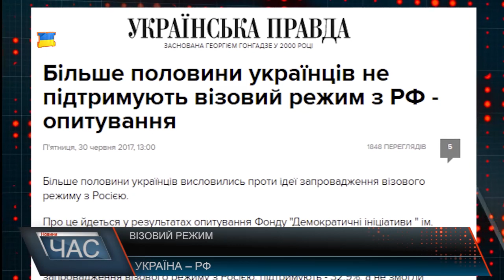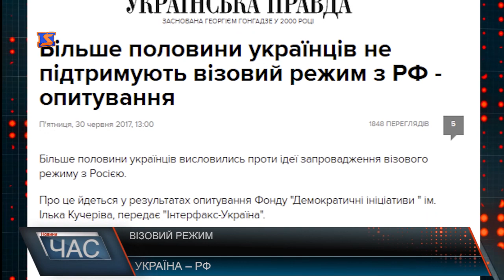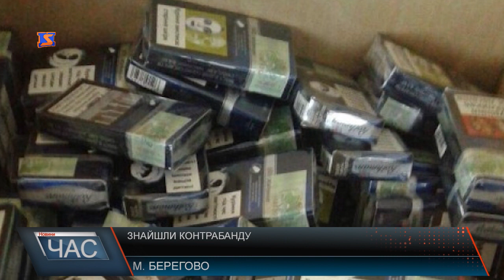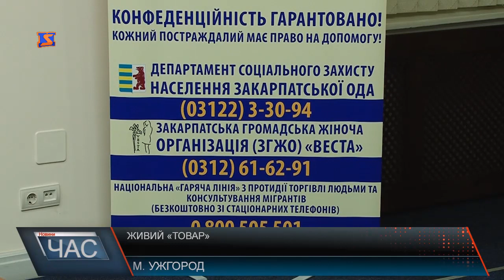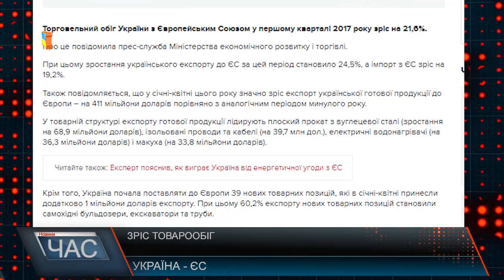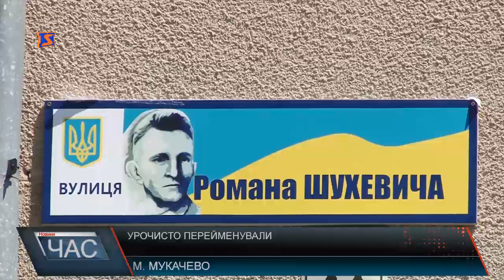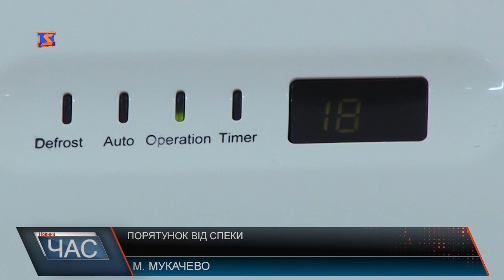Програма “ЧАС”. Hовини Закарпаття за 30 червня 2017 року.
Відбулася адмінкомісія. Підприємець і муніципали
Посеред білого дня. Стрілянина у приміщенні
Живий товар. Торгівля людьми
Нова назва. Перейменували вулицю
Аварійний міст. Досі не відремонтували
Без покращення. Стан дороги
Спортивне свято. Футбольний турнір
Порятунок від спеки. Ефективні методи